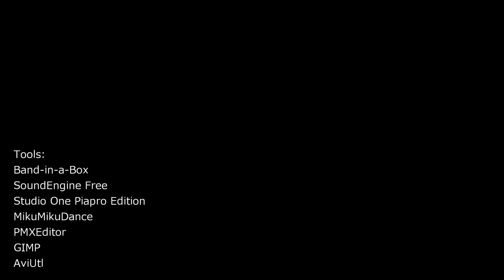野蛮人 - 初音ミクオリジナル曲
野蛮人たちは、何か言いたいことがあるようです。